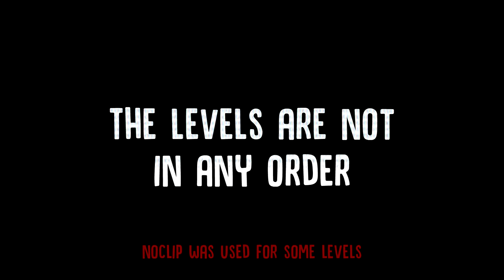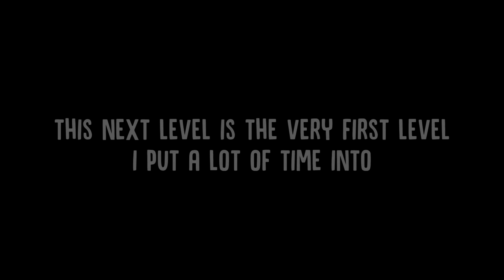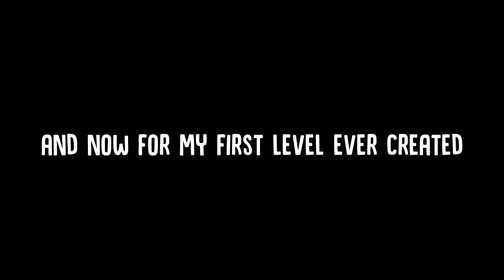My Unfinished Levels | (Geometry Dash 2.11)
My Unfinished Levels and Collabs!

-NoClip was used for some levels-

Here are all my unfinished levels and collabs. Most of them are relatively old and dead. I hope you enjoy!

My goal for this year is 5k...Lets do it!